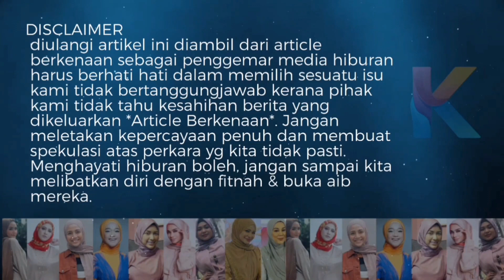Mamat Pula Komen Jep Tak Hadir Nikah Shuib?